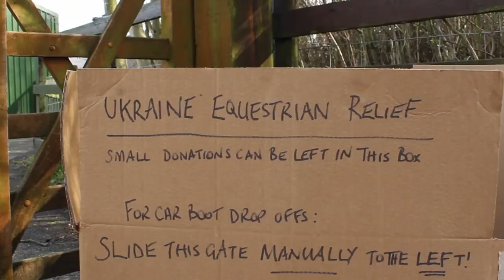Gunshop YouTuber hunts Russians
The hunting season in Ukraine runs from September until February. Ukrainians and overseas hunters stalk wild boar, deer and mouflon. Bear hunting is restricted. Since Russia’s invasion of Ukraine on 24 February 2022, hunters in Ukraine have seen their season extended, with just one quarry in their sights: Russians. News correspondent Deborah Hadfield talks to Taras Oliynik from gunshop Ibis Hunting & Guns in Kyiv and to Roy Hrelja, who runs hunting outfitter Hunt Ukraine.